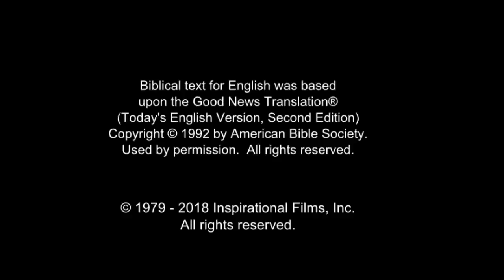Hausa Good News! Confess Jesus As Lord! Believe In Jesus Resurrection! Surely Saved Forever!(19)